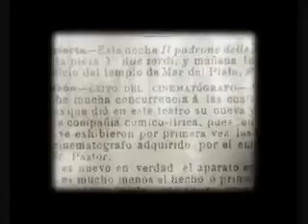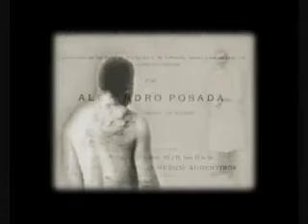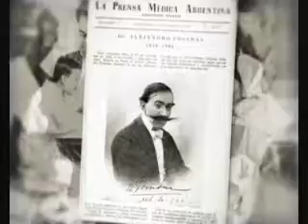CANAL ENCUENTRO - CURIOSIDAD CIENTÍFICA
Biografía del médico argentino Alejandro Posadas, el inventor del cine científico en el año 1899. Un verdadero espíritu vanguardista.